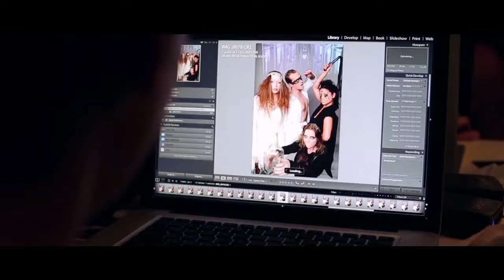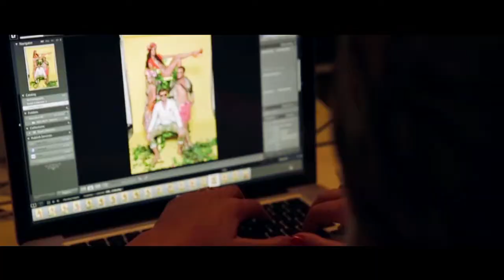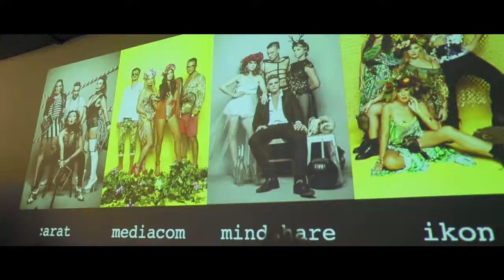Marie Claire FASH-ON // B E H I N D T H E S C E N E S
8 agencies battle it out in a Fash-on face off! 2 themes! 8 agencies! From the hair and makeup, to photoshoot and final image, each team pose up a storm in hopes to take out the title of Marie Claire Fash-on champions.